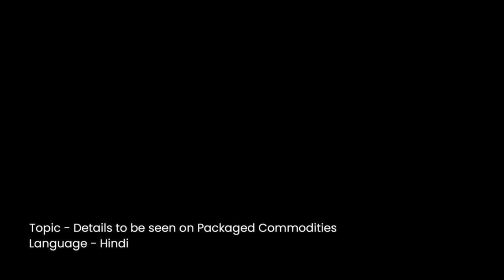Importance of Reading Information on Packaged Products | Rajkumar Rao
Department of Consumer Affairs in its effort to sensitise the consumers has released an educative video by actor Rajkumar Rao on the importance of reading the information on packaged products like its expiry date, weight and MRP.